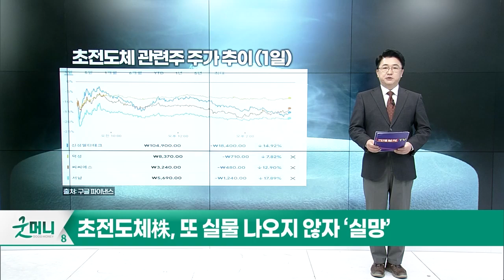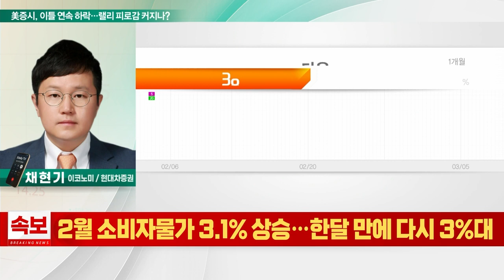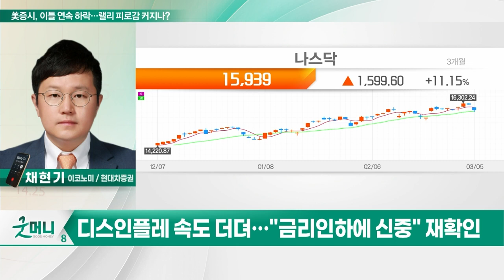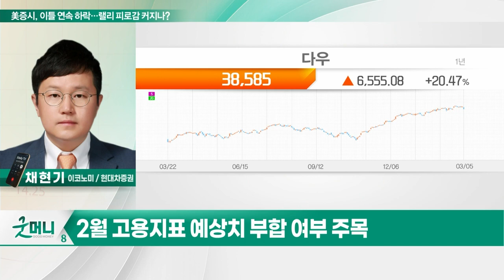美증시, 이틀 연속 하락... 랠리 피로감 커지나?_투자 인사이트 (20240306)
Q. 美증시, 이틀 연속 하락... 랠리 피로감 커지나?
Q. 의회서 입 여는 파월... 금리 인하 힌트 줄까?